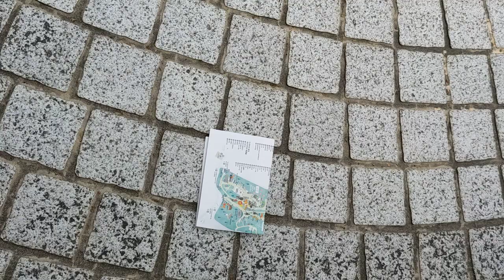福岡市動物園、ガラスを含む施設や池の汚さにカバなどが良い飼育員の異動をきっかけに運動不足や飼育環境が悪化。縄張り排除のケガなどの人身事故などやカバ池への大量のカラスの糞尿による寄生虫や疫病などの感染で